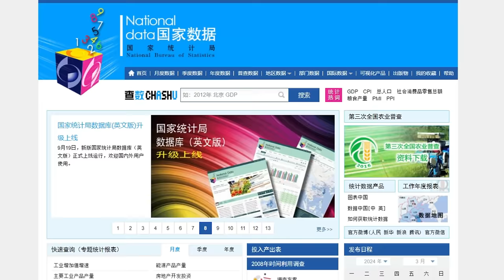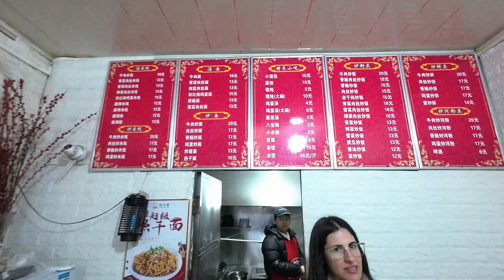SUPERMERCADO en CHINA | Hice la MISMA COMPRA 5 años después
Hice la misma compra en un Supermercado Chino en 2019 y ahora en 2024... ¿Aumentaron los precios?

Instagram de Mora para los que piden para un TP de la facu

DISPOSITIVOS:
Cámara y Micrófono